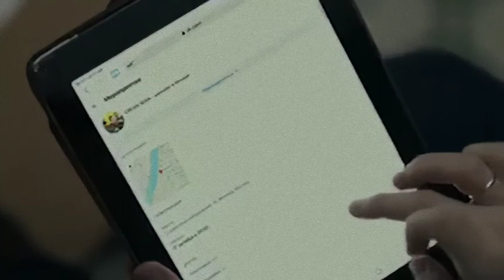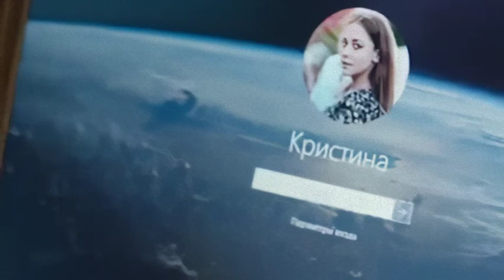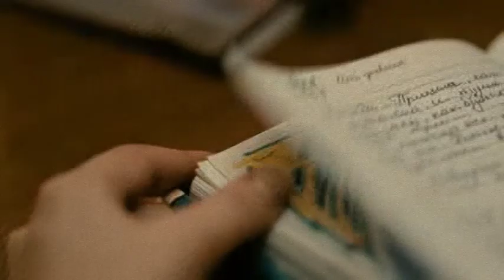Виталий и Кристина | Забыть тебя (OST "Неадекватные люди")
films:
- Неадекватные люди (directed by Roman Karimov, 2009)
- Неадекватные люди 2 (directed by Roman Karimov, 2020)